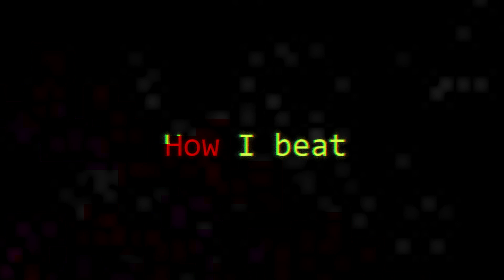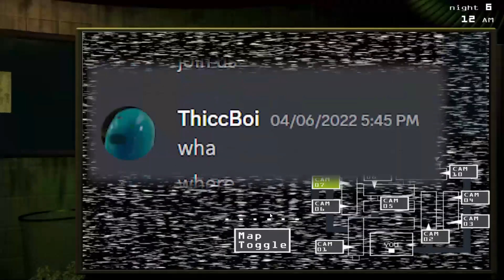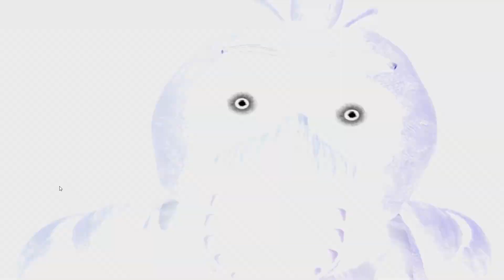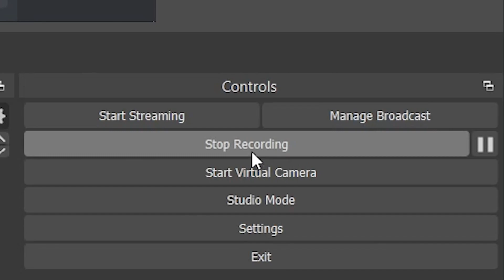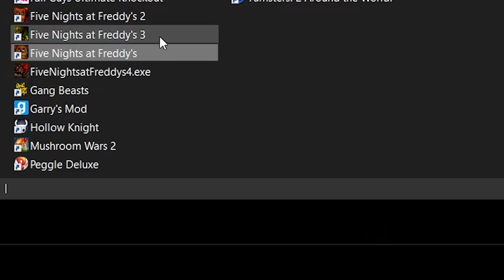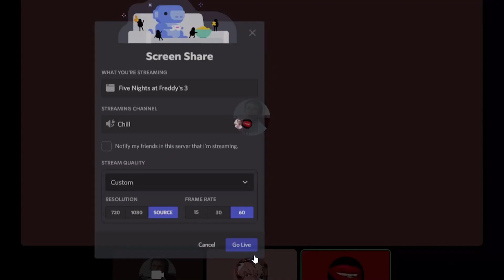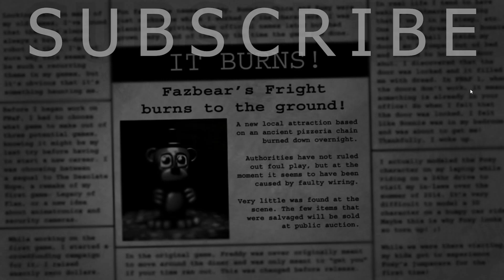Beating the hardest difficulty in Five Nights at Freddy's 3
This was the worst FNAF game by far.